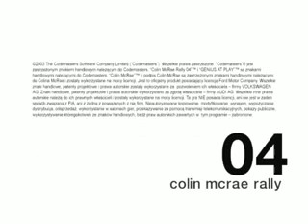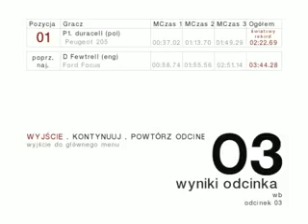Colin McRae Rally 04 uk3